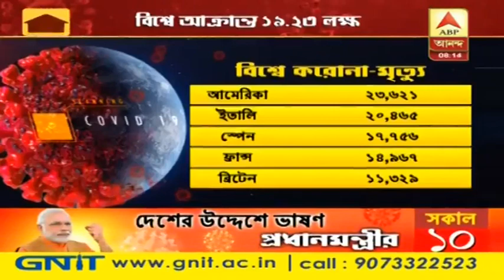করোনা সংক্রমণে বিশ্বজুড়ে মৃত্যুমিছিল, নতুন ভরকেন্দ্র আমেরিকা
করোনাভাইরাসে সারা বিশ্বজুড়ে মৃত্যু মিছিল অব্যাহত। ইউরোপ ছাড়িয়ে এবার করোনাভাইরসের ভরকেন্দ্র আমেরিকা। একদিনে মৃত্যু হয়েছে ১,৫০৯ জনের, মোট মৃত্যু ২৩,৬২১। মোট আক্রান্তের সংখ্যা ৫,৮৬,৮৬৬। গোটা বিশ্বে করোনায় মৃত্যু হয়েছে ১,১৯,৫৯৯। আক্রান্তের সংখ্যা ১৯,২৩,৮৫৮জন। করোনাকে হারিয়ে সুস্থ হয়েছেন ৪,৪৮,৯৯৮ জন। মৃতের সংখ্যা নিরিখে আমেরিকার পরে ইতালি। সেখানে মৃতের সংখ্যা ২০,৪৬৫। মোট আক্রান্ত ১,৬৯,৫১৬। স্পেনে মৃতের সংখ্যা ১৭,৭৫৬ । সংক্রমিত ১,৭০,০৯৯।